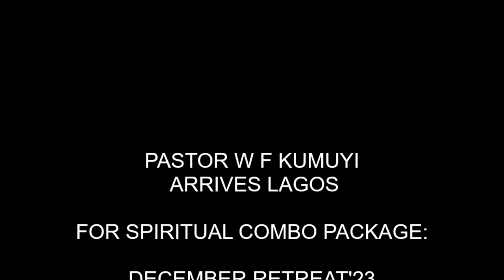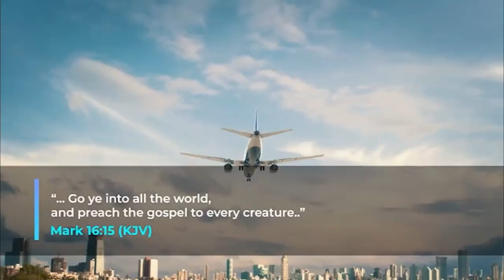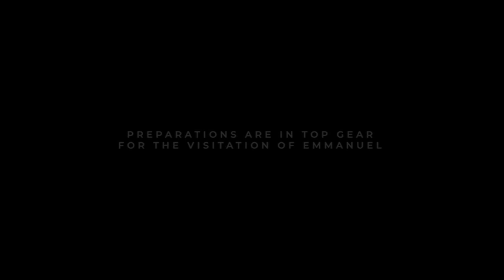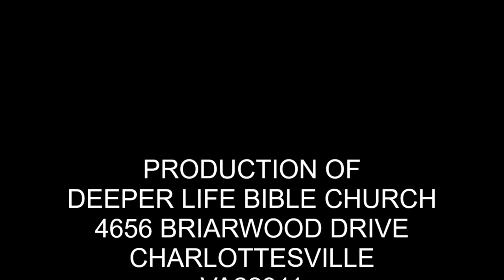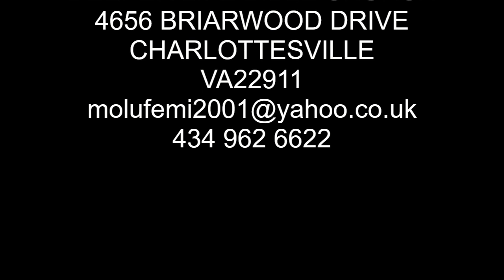Emmanuel Jesus the Son By Pas W F KUMUYI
ALL LOCAL PROGRAMS OF DEEPER LIFE CHARLOTTESVILLE IS CANCELLED FOR DECEMBER RETREAT AND GLOBAL CRUSADE WITH KUMUYI

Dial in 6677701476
Code 344823#

SPECIAL PRAYER REQUEST:
1) GOD, PLEASE LET ME RECEIVE MERCY.
2)LET MY MINISTRY BE ACCEPTABLE BEFORE YOU FIGHT FOR MY COURSE.
3)INCREASE US SPIRITUALLY AND NUMERICALLY IN DLBC CHARLOTTESVILLE
4}ANONYMOUS: After 8 years of hosting my mother-in-law that result in turning upside down my marriage, my wife ideologically set up a divorce processing by renting a house outside and told them she would be there for a year and come back home.